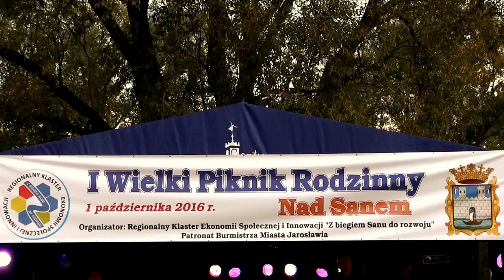Piknik Rodzinny Nad Sanem Jarosław 2016r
''I Piknik Rodzinny Nad Sanem '' Jarosław 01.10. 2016r.